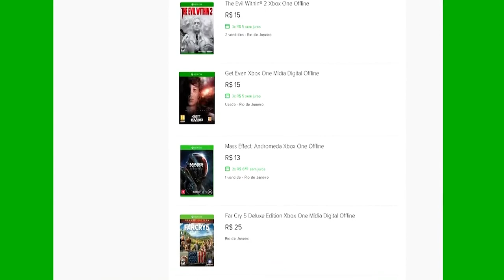🔵 ARK SURVIVAL XBOX X - [INICIANTES] #15 COMO ENTRAR NO SERVER PASSO A PASSO ARK PORTO BR.[PT-BR]